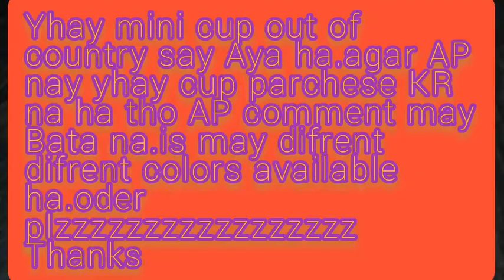Magic cup mini cup for boys and girls#Shorts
magic cup#mini cup#boys and & girls